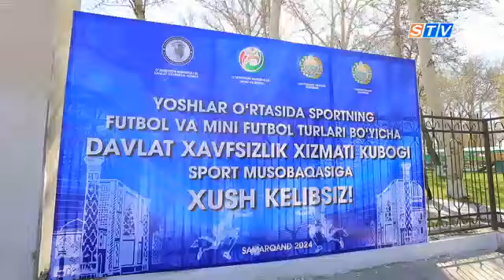Samarqandda futbol va mini-futbol bo'yicha DXX kubogi musobaqalariga start berildi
"Besh tashabbus olimpiadasi" doirasidagi futbol va mini-futbol bo'yicha DXX kubogi musobaqasining mahalla bosqichiga start berildi. Ayni jarayonlarda Ishtixon tumanidagi Qoraqo‘yli va Qoraqishloq mahallalari yoshlari o‘zaro kuch sinashdi.